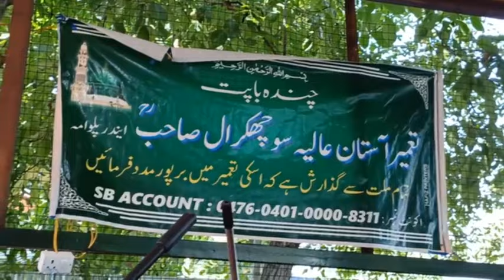Yumi Souch Kral RA | Wallo Aar Aayna Sooni Yaa | Gh Ahmad Kachru Singer | Kashmiri Sufi Song |Part 2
Yomi Souch Kral Soab RA | Haba Ya Che Gomania | Gh Ahmad Kachru Singer |Kashmiri Sufi Song | Part 1

ISLAM & SUFISM
About "One"
All space is filled with Saute Sarmad or the “Abstract Sound.” The vibrations of this Sound are too fine to be either audible or visible to the material ears or eyes, since it is even difficult for
 eyes to see the form and colour of the ethereal vibrations on the external plane. It was the Saute Sarmad, the Sound of the abstract, which Mohammed SAW heard in the cave, Ghar-e-Hira, when he became lost in his ideal. The Koran refers to this Sound in the words: “Be and all become” (Kun-feu-kun). Moses heard this very sound on Mount Sinai (Koh-i-Toor), when in communion with God. The same word was audible to the Christ when absorbed in his Heavenly Father in the wilderness. Shiva heard the same Anahad Naad during his Samadhi in the Himalayas. The flute of Krishna is symbolic of the same Sound allegorically explained. This Sound is the source of all revelation to the Masters to whom It is revealed from within and it is, therefore, that they know and teach the one and the same Truth.
- Hazrat Inayat Khan RA.
Buy Audio Recording Mic :
1. Boya ByM1 Auxiliary Omnidirectional Lavalier Condenser Microphone with 20ft Audio Cable (Black)
2. MAONO AU-100 Auxiliary Omnidirectional Lavalier Clip On Collar Microphone for Mobile Phone, Camera with 6M Audio Cable
3. MAONO AU-103 Mobile Collar Mic with Noise Cancellation for YouTube Recording, The Condenser Microphone for PC, Singing, Vlogging, Gaming
4. Metronaut Wireless Lavalier Microphone Mic System for Mobile audio or video audio recording
5. GRENARO Wireless Mic Lavalier Microphone with Charging Case, and USB Port、Lightning Adapter) (Dual Channel Android Version)
6. Digitek Wireless Microphone System for DSLR, Camcorder, Smartphone & Tablet DWM 101
7. Rode Wireless GO II Single Channel Wireless Microphone System
8. Rode Wireless Go II Dual Channel Wireless Microphone System, Black (Model Number: WIGOII)
9. Rode Videomicro Compact
 Unidirectional Microphone with Rycote Lyre Shock Mount, Black
10. Kreo Rec Condenser Microphone with Boom arm mic for YouTube Condenser mic for Podcast Recording mic
11. Rode VideoMic Directional Video Condenser Microphone with Mount
12. Rode VMGOII VideoMic GO II Lightweight Directional Microphone
13. Boy mmm1 Super-Cardioid Shotgun Microphone with Real Time Monitoring Compatible with iPhone/Android Smartphones, DSLR camKEEInS
14. Rode Wireless Go - Compact Wireless Microphone System, Transmitter and Receiver White Color Edition
15. BLACKPOOL® Dual Channel 2.4GHz Wireless Lavalier Microphone